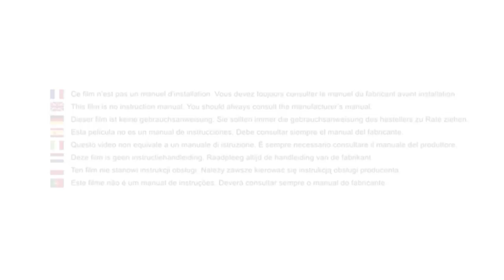Safety 1st | Road Safe car seat user manual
How to use safely the Safety 1st Road Safe car seat?
This video shows how to install the car seat in a car and how to use it safely with your child. The Ever Safe car seat ensures perfect fit for children aged between 3 and 10 to 12 years thanks to the adjustable headrest.